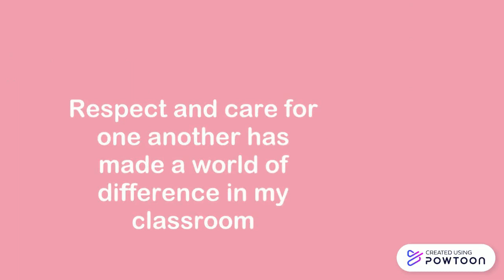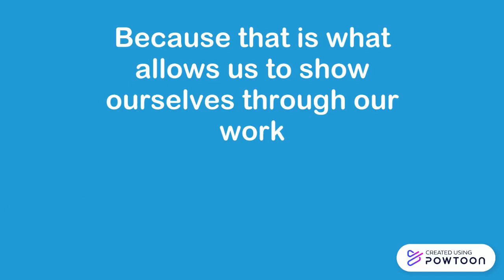Diamond Quinichett's Teaching Journey